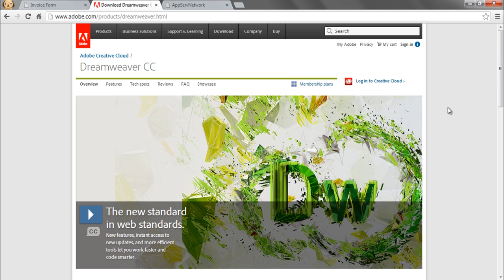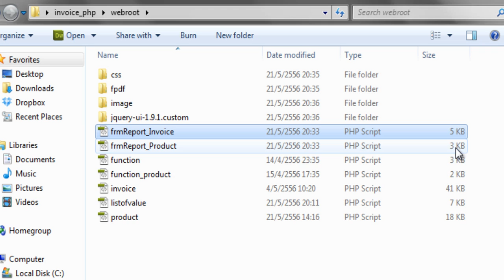PHP 1/30 Related Software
Senior Project 2012 :
A Video Training for Professional Quality Web Application Development in 3 Popular Platforms

Computer Engineering, King Mongkut's University of Technology Thonburi